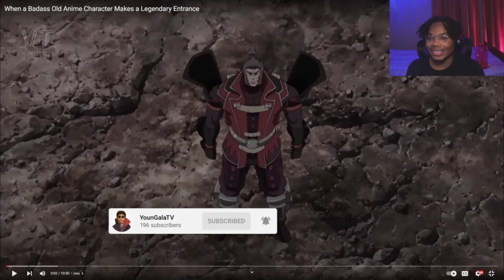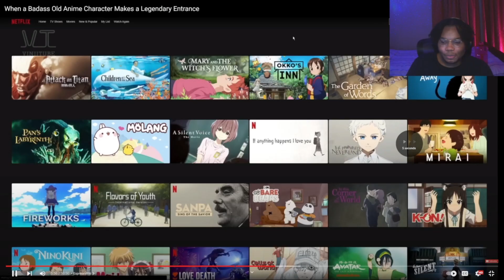The Legendary Entrances of a Badass Anime Elder